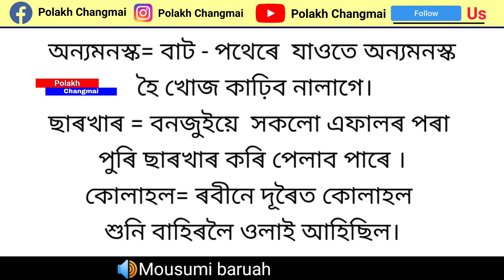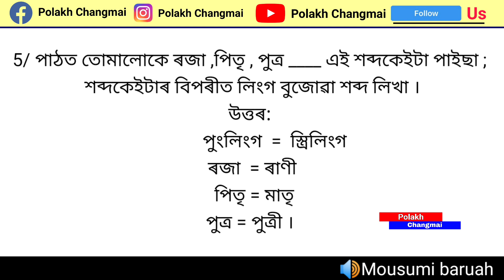Class 8 Assamese Chapter 10 Question Answer | Class 8 Assamese book Ankuran Question answer solution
📗Class: 8
📗 Subject: Assamese (অসমীয়া)
📗Medium: Assamese
📗Chapter: 10 • প্ৰৰীক্ষিতৰ ব্ৰক্ষ্মশাপ

Presenting here class 8 Assamese book ankuran chapter 10 all question and answer with Assamese medium explanation. out content is totally based on education and information. i hope you guys like this video.